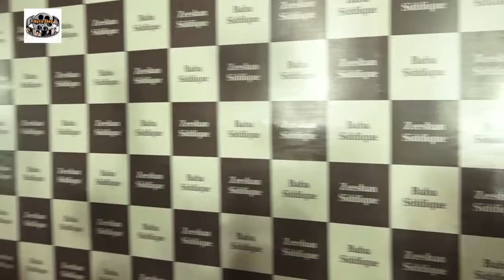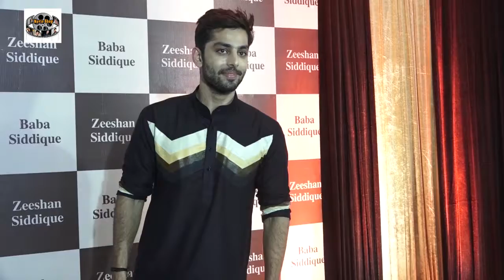Salman Khan,Sohail Khan & Aditya Pancholi Along With B Town Celeb At Baba Siddique Grand Iftar Party